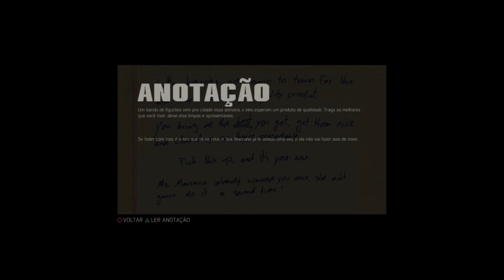SEMPRE A AUMENTAR || MAFIA III #25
Depois de Clay tratar de um conhecido importante, foi aumentar ainda mais o seu território. Não se esqueçam de meter o LIKE!! 👍

🟣 FACE 👉 OKCacete
🟡 INSTA 👉 @okcacete

                                                        ººººººººººººººººººººººººººº